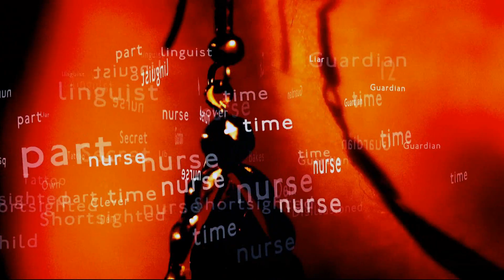Sherlock - 'A Bigger Adventure'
TV Show: BBC's Sherlock
Software: Vegas Pro